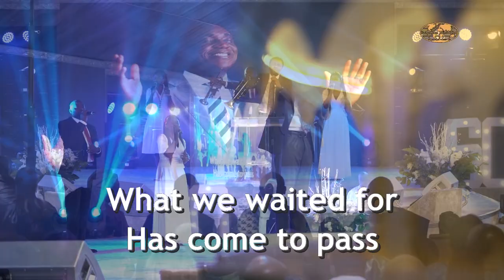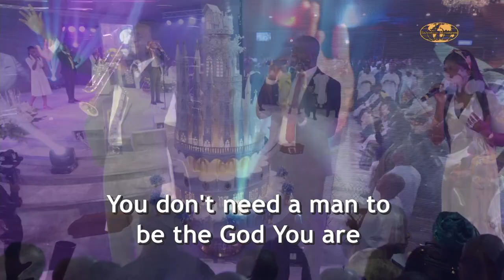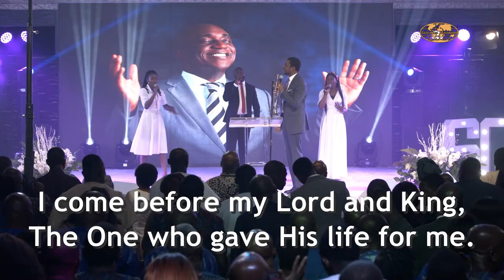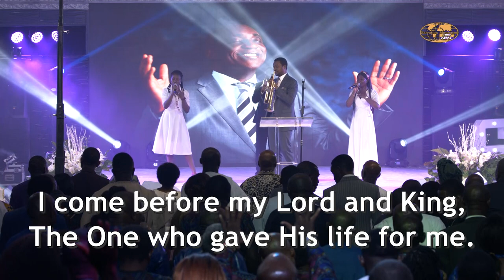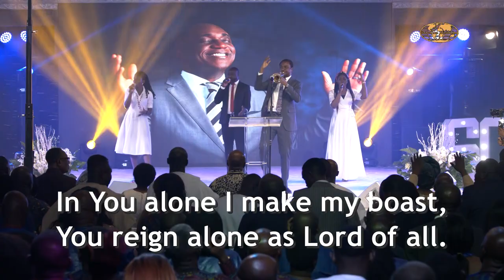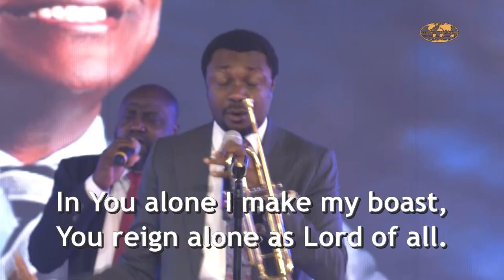Nathaniel Bassey’s awesome ministration at David Ibiyeomie’s 60th birthday celebration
In God’s Presence, joy is truly abundant. Watch Nathaniel Bassey’s awesome ministration at David Ibiyeomie’s 60th birthday celebration.